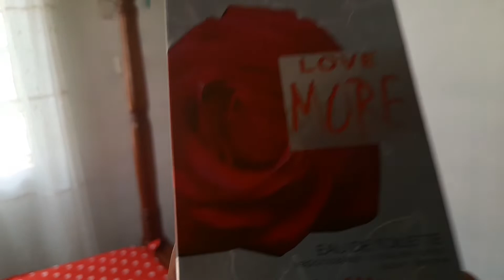FAMILY DAY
It was time to take a breather!